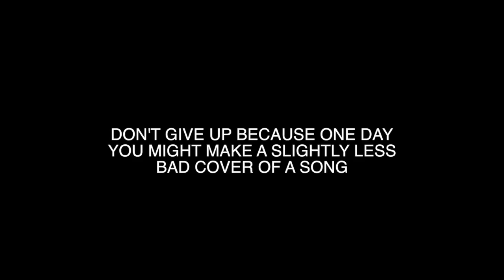WHERE ARE Ü NOW - SKRILLEX AND DIPLO ft. JUSTIN BIEBER (Stephanie Chang Cover)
I still love this song.

CHORDS: C D Em G